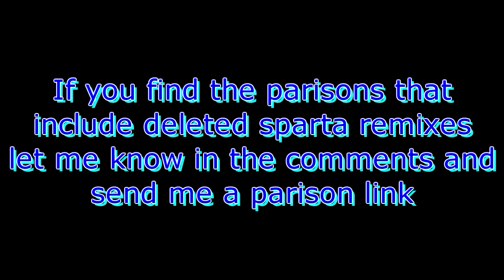Deleted/Privated Sparta Remixes Thumbnails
Man, that took me an hour to finish this